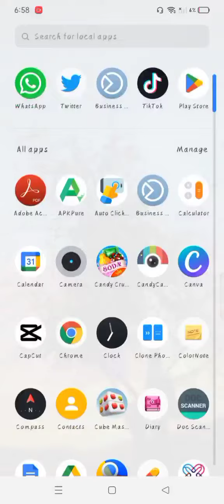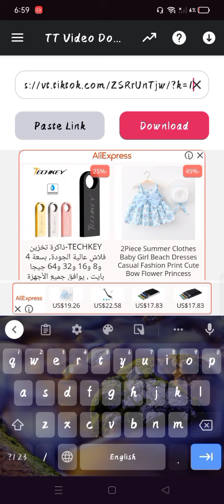How to Remove TikTok Watermark / 2 B Learner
remove watermark
Watermark Tip
Watermark remover App
through App remove watermark
Tmate can remove watermark.